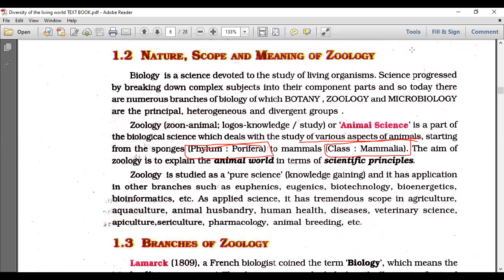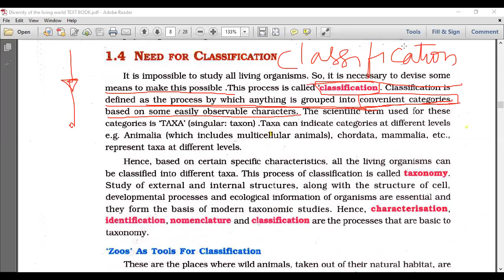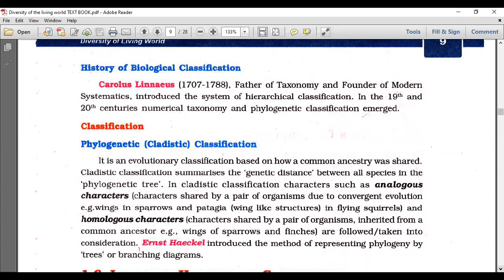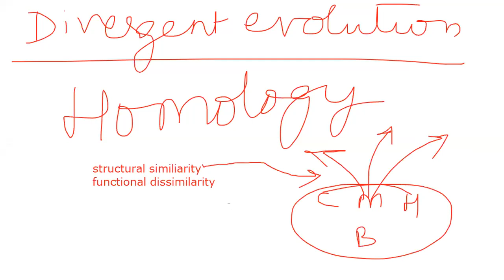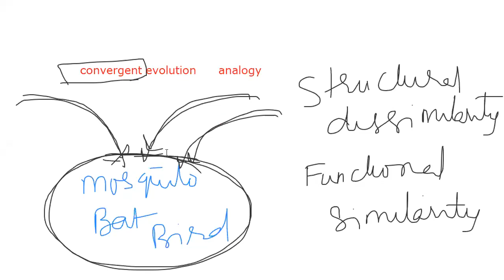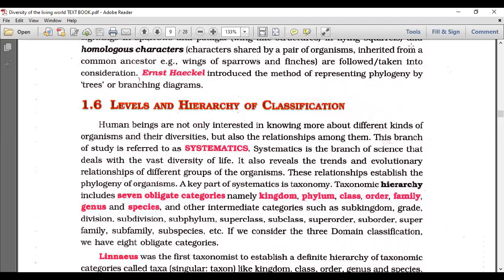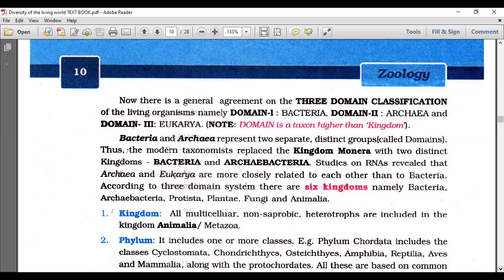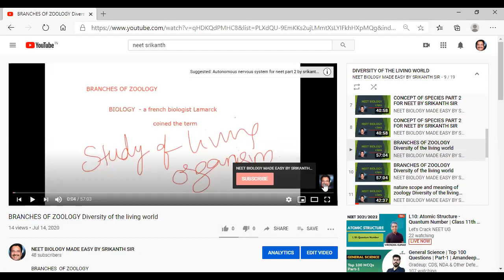DIVERSITY OF THE LIVING WORLD CONCLUSION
58. First Eumetazoan phylum
59. First phylum with bilateral symmetry
60. First phylum with tissue grade organization
61. First phylum with co ordination between the cells and form tissues
62. First phylum with germ layers
63. First phylum with three germ layers
64. First phylum with organ – system grade of organization
65. First phylum with fate of blastopore is mouth
66. First phylum with true body cavity
67. First phylum with mesoderm as primary germ layer
68. First phylum with spiral and determinate type of cleveage
69. First phylum with radial indeterminate type of cleveage
70. Phylum without body cavity
71. Phylum with false body cavity
72. Phyla with true body cavity
73. Phyla with true body cavity formed by the splitting of mesoderm
74. Phyla with true body cavity formed from the pouches of archenteron
75. Comb jellies are belongs to the phylum
76. Hydra and Aurelia are belongs to the phylum
77. The two primary germ layers of Phylum : Cnidaria
78. Phyla with two primary germ layers
79. Phyla with two primary germ layers are joined in this grade
80. Phyla with radial symmetry are joined in the grade
81. Eumetazoans with bilateral symmetry and triploblastic body are included in the grade
82. The three primary germ layers of bilatarians are
83. Symmetry in triploblastic animals
84. No. of germ layers in the animals who exhibit radial symmetry
85. No. of germ layers in the animals who exhibit bilateral symmetry
86. The taxonomic levels of grade : Bilataria are
87. Eumetazoans in which blastopore develops into mouth are referred to as
88. Cleavage pattern in protostomes
89. No. of subdivisions which Division : protostomia divided
90. First triploblastic eumetazoans with solid body plan

107. Eucoelomate group in which mouth is formed later anus or secondarily
108. Eucoelomate group in which mouth is formed away from the blastopore at the opposite end
109. Cleveage pattern of Protostomes
110. Cleveage  pattern of deuterostomes
111. Eucoelomate group in which true coelom is formed by the out pouching of the archenteron
112. Schizocoelomates and Enterocoelomates are together called as
113. Kingdom, subkingdom, grade, division, subdivision and phylum of Human being
114. Embryos of protostomes are called as
115. Embryos of deuterostomes are called as
116. First phylum with Mosaic embryos
117. First phylum with Regulated embryos
118. All protostomians are bilatarians (true /false)
119. All deuterostomians are bilatarians (true /false)
120. All schizocoelomates are bilatarians (true /false )
121. All enterocoelomates are bilatarians (true /false )
122. All aceolomates are bilatarians (true /false )
123. All pseudocoelomates bilatarians (true /false )
124. All diploblastic animals are bilatarians (true /false )
125. All animals with organ system grade organization are bilatarians (true /false )
126. All animals with tissue grade of organization are bilatarians (true /false )
127. All metazoans are eumetazoans (true /false )
128. All bilatarians ae eumetazoans (true /false )
129. All triploblastic animals with bilateral symmetry (true /false )
130. All metazoans are eumetazoans except
131. All eumetazoans are bilatarians except
132. All eumetazoans are diploblastic animals except
133. All triploblastic animals are eucoelomates except
134. All protostomians are triploblastic animals except
135. All bilatarians are deuterostomes except
136. All enterocoelomates are deuterostomes except
137. All deuterostomes are enterocoelomates except
138. All schizocoelomates are protostomians except
139. All protostomians are schizocoelomates except
140. All aceolomates are protosomians except
141. Last schizocoelomate phylum
142. Last enterocoelomate phylum
143. Last protostomian phylum
144. Last deuterostomian phylum
145. Last triploblastic phylum
146. Animals posses organs system grade of organization also exhibit bilateral symmetry (true /false )
147. Animals posses radial symmetry also diploblastic grade of organization (true /false )
148. All Animals exhibit three germ layers also exhibit  bilateral symmetry (true /false )
149. All animals exhibit mouth as fate blastopore also exhibit spiral determinate type of cleveage and mosoic embryos (true /false )
150. All animals exhibit anus as fate blastopore also radial indeterminate type of cleavage and regulative embryos (true /false )